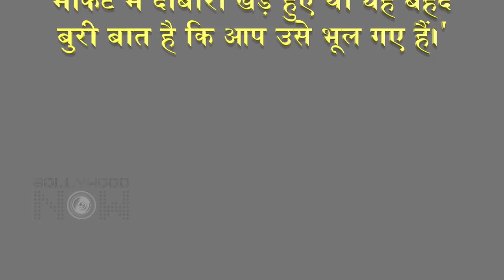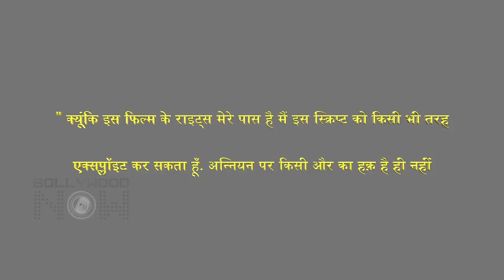Ranveer Singh's Anniyan Remake In TROUBLE? Accused Of Copying? Shankar Reacts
Ranveer Singh recently announced that he will be collaborating with Shankar for Anniyan remake. But it seems the film has hit a roadblock. Watch the video to know more.